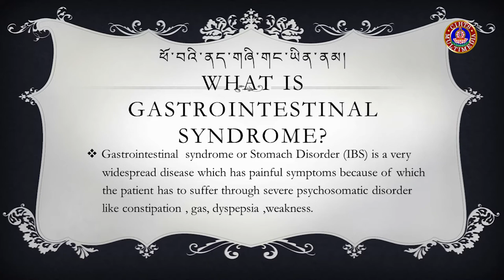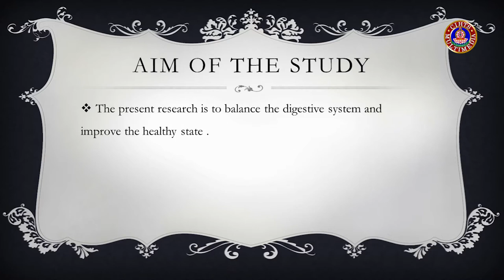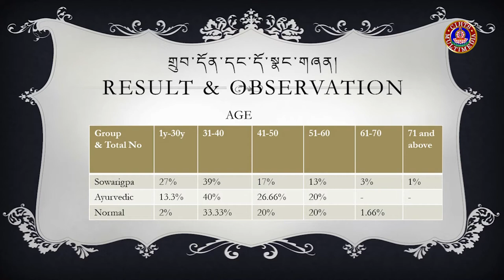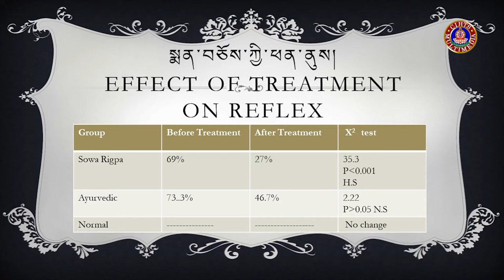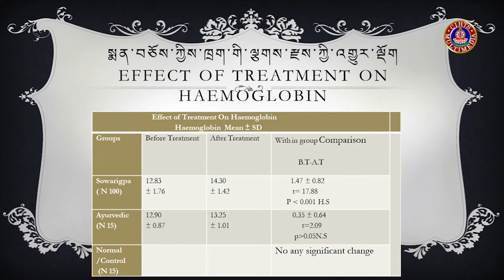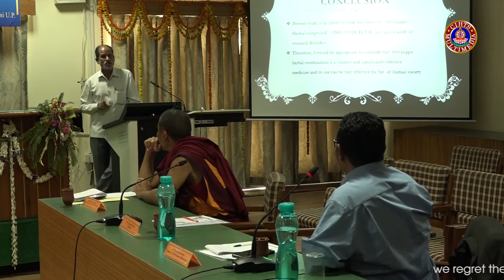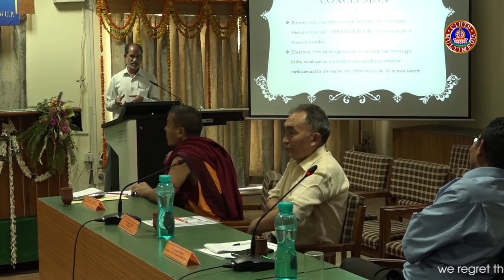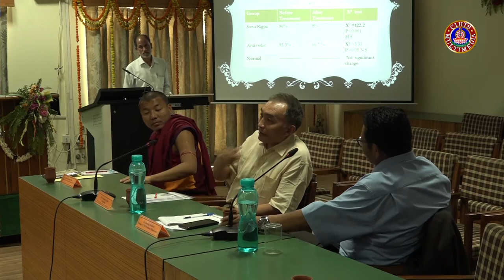Effects of Herbal Compound on Gastrointestinal Syndrome: Session 8: A K Rai